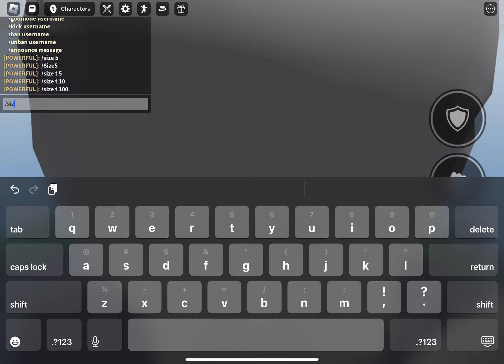My game crashed at the end